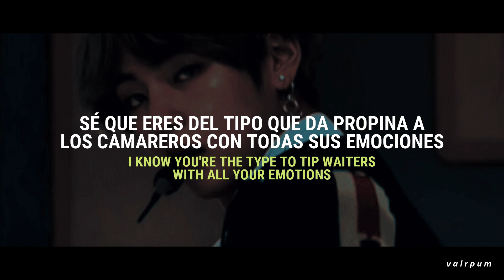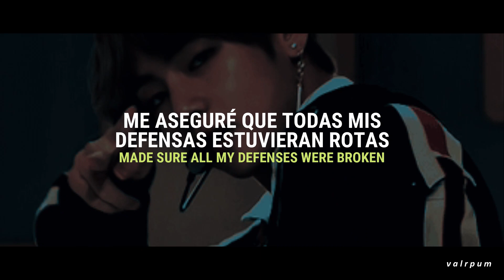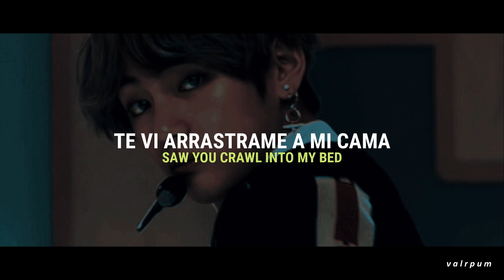Joy Crooke - Don't Let Me Down. (Traducción al español / Lyrics) V Playlist.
giño giño, lunita lunita kskks